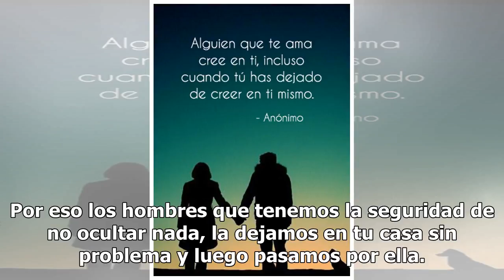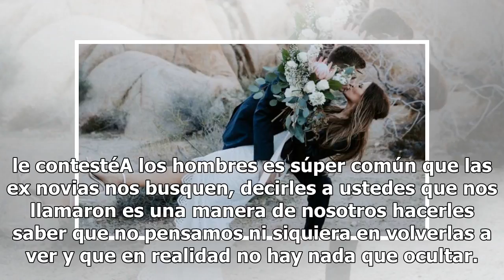Si tu pareja jamás te ha dicho estas frases es hora de preocuparte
Cómo saber si él te ama. FOTO: UNSPLASH La confianza es pieza clave en cualquier relación y cuando un hombre está completamente enamorado tiene ciertas accione que dejan en claro que es totalmente transparente con su pareja y que no tiene ningún secreto para ella. Por eso mismo, si tu novio nunca te...